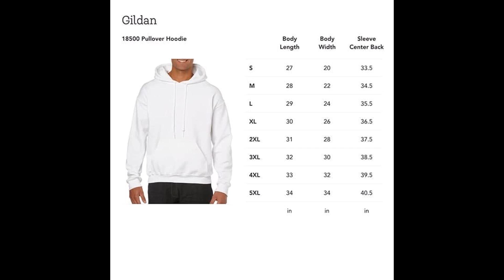Defend Roe V Wade Est 1973 My Body My Choice Unisex Sweatshirt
Buy Protect Roe V. Wade Sweatshirt - Pro Choice 1973 My Body My Choice Sweater: Shop top fashion brands Sweatshirts